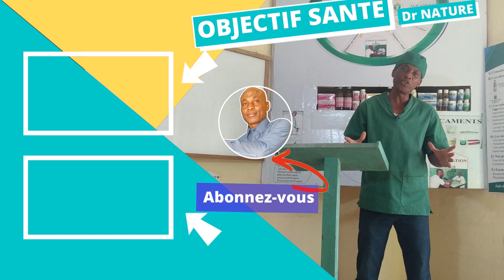Vivre 120 ans en excellente santé : Condition 1/5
Il y a cinq conditions de longévité. Nous devons impérativement respecter et appliquer toutes ces cinq conditions obligatoirement.
Notre première condition ici c’est le choix de la bonne nourriture. Le bon aliment, ce sont les fruits et légumes.
Les fruits et légumes sont la vie. Alors, celui qui veut la vie, qu’il aille la chercher dans les fruits et légumes.